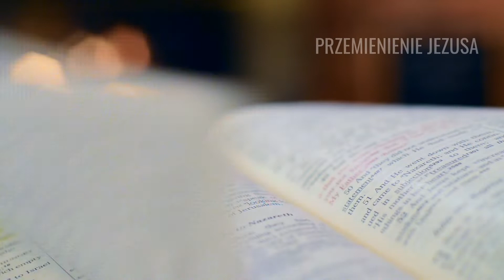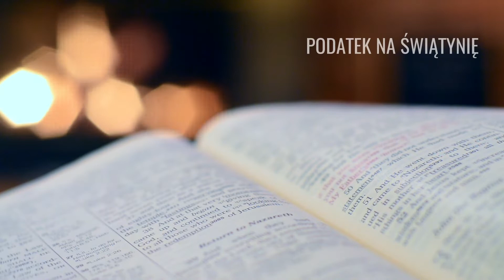CzwarteNarodoweCzytaniePismaŚwiętego – odc 17 – Ew.św Mateusza roz. 17 - ArturSepioło – 26.04.2020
Kim jesteśmy - Szkoła Nowej Ewangelizacji Jezusa Zmartwychwstałego w Gliwicach